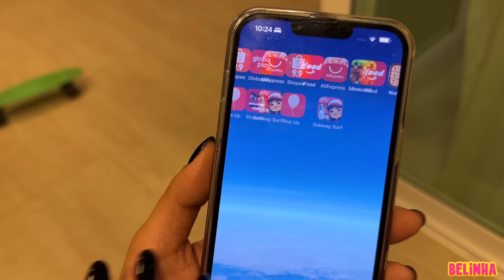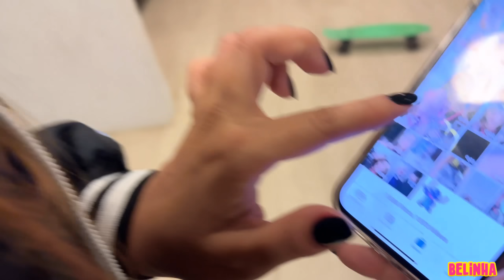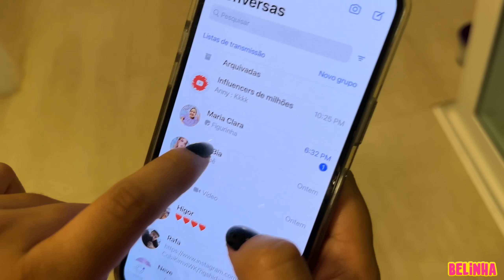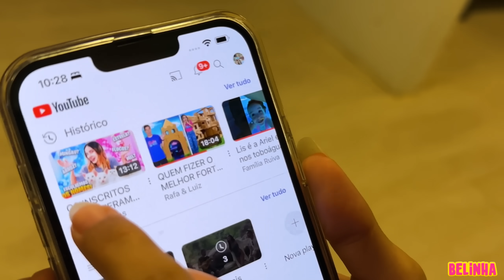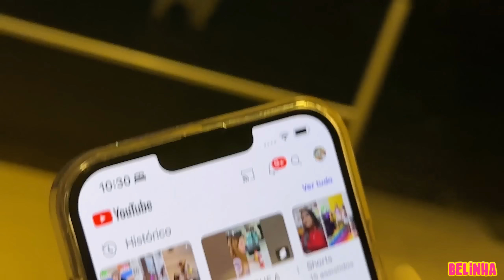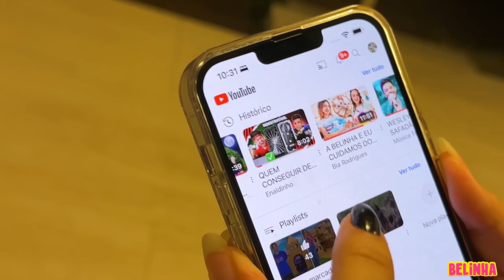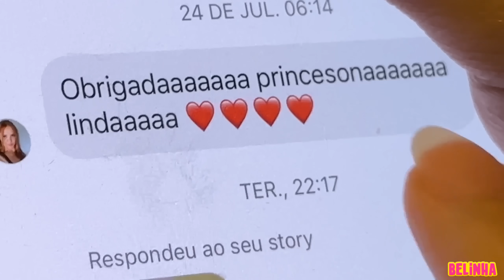DESBLOQUEEI O CELULAR DA BELINHA E NÃO ACREDITEI NO QUE VI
No vídeo de hoje, Lua e Bia espionam o celular da Belinha para descobrir seus segredos. Se você está curioso para acompanhar tudo, assista o vídeo até o final e não se esqueça de se inscrever aqui no Canal da Belinha para ver mais vídeos como esse.

QUEM FIZER O MELHOR DESENHO DA SUA COR NA PISCINA DE BOLINHAS VENCE